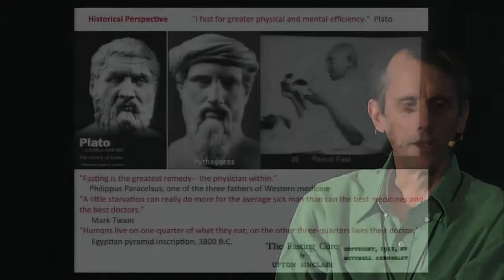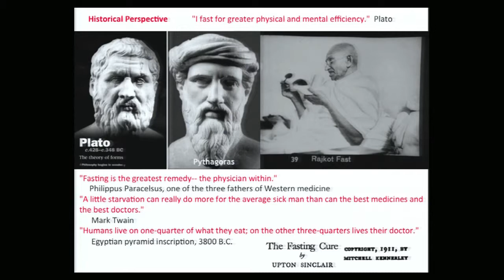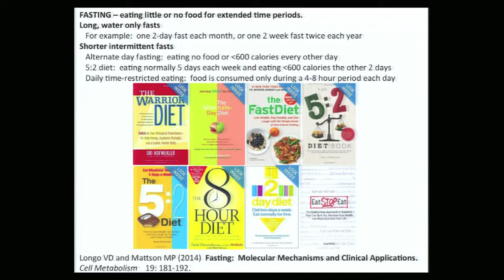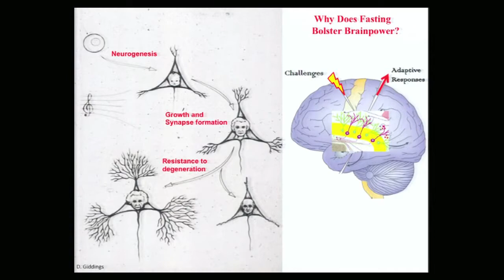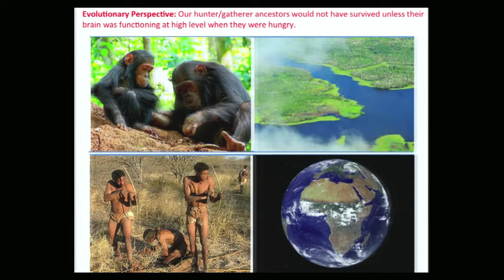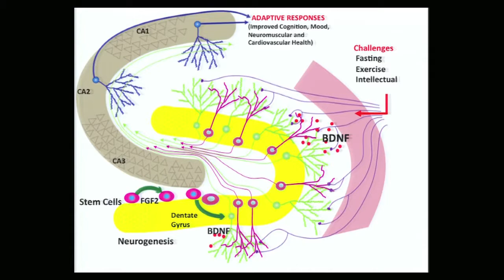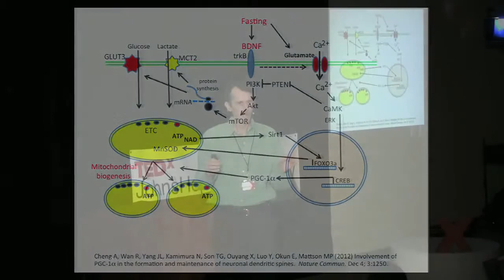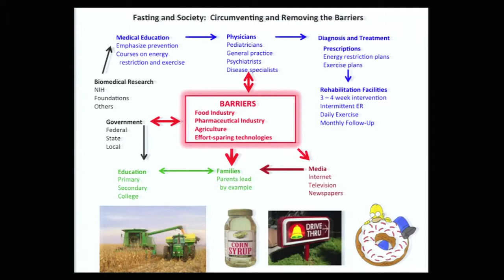Why fasting bolsters brain power Mark Mattson at TEDxJohnsHopkinsUniversity 1